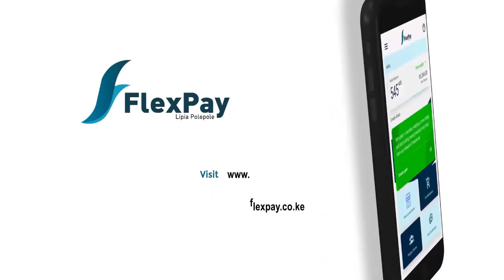See Beyond Your Dream - Be Bold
Be Bold
Be Fierce

🔹 Start with Ksh. 500 ONLY
and set any GOAL.